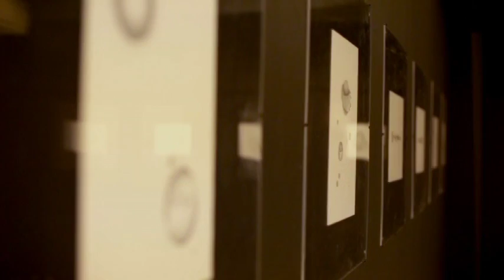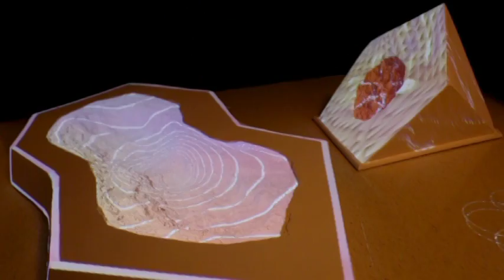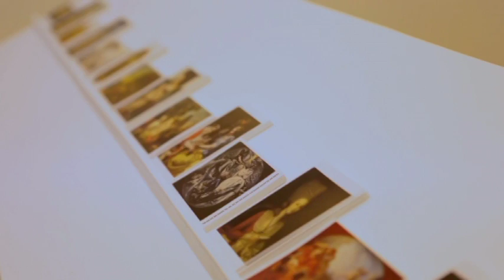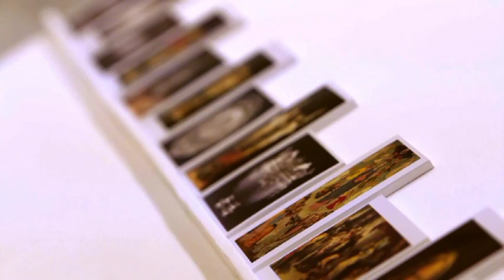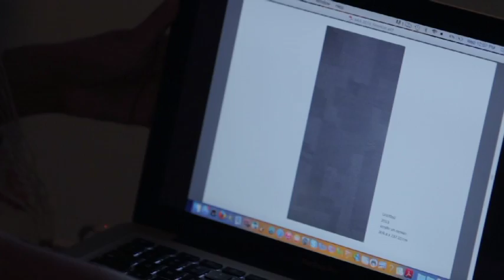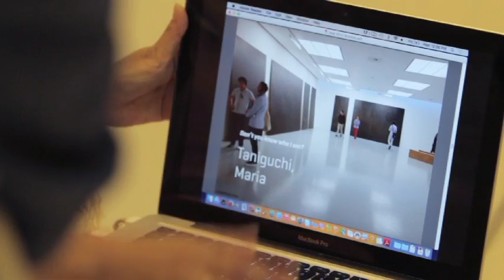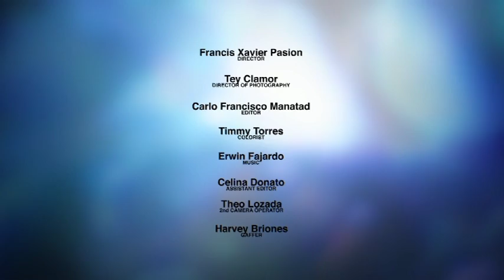Ateneo Art Awards 2015 Video